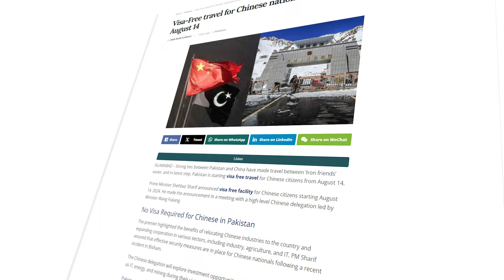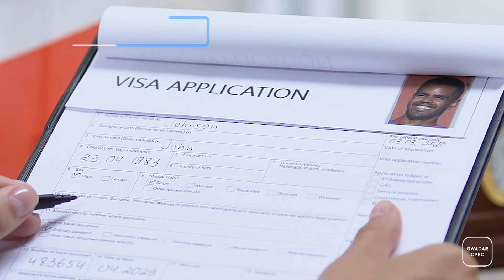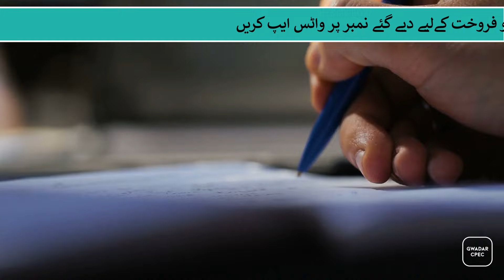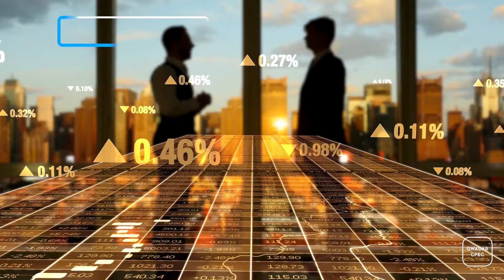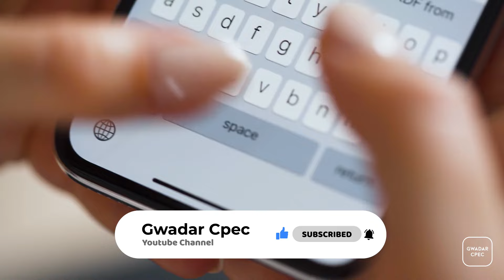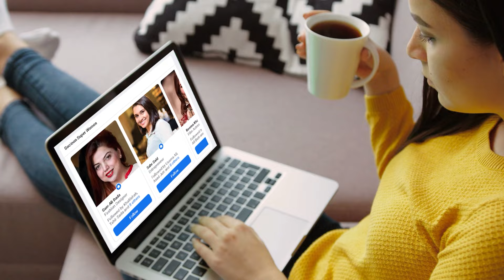Visa Free Entry for Chinese Citizen in Pakistan Bringing New Investments | Gwadar CPEC